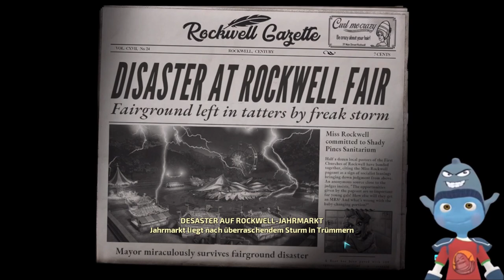Erdenfrauen sind Sahneschnitten! 🛸 👽 DESTROY ALL HUMANS [ 02 ] ⚡👽 Kip Supernova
Unsere Mission: Entführe die Miss Rockwell - aber nur, wenn dich niemand als Alien erkennt! Viel Spaß!